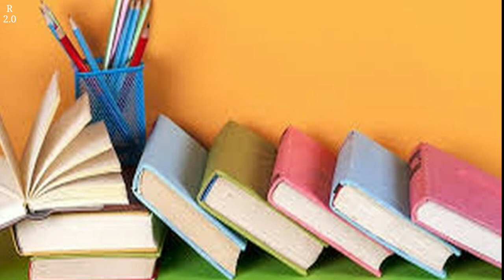घोघा वाली सरस्वती मैया । माई के मंदिरिया में लागल छे भीड़ । घोड़ा के सरस्वती मेला । गोवा का सरस्वती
घोघा वाली सरस्वती मैया । माई के मंदिरिया में लागल छे भीड़ । संजीव कुमार दीवाना । सरस्वती का गाना

Saraswati puja song bhojpuri
Maa Sharde Kaha Tu Veena Baja Rahi Hai
Saraswati
He Sharde Maa
Army Lover
Ya Kundendu tushara hara Dhavala
Laxmi Aarti
Maa Saraswati Sharde

सरस्वती
सरस्वती पूजा
सरस्वती मां का गाना
सरस्वती पूजा वाला गाना
सरस्वती वंदना
सरस्वती पूजा का गाना
सरस्वती जी के गाना
सरस्वती माता का गाना